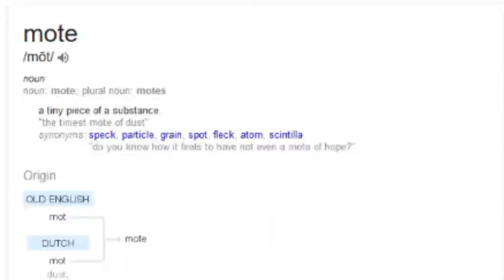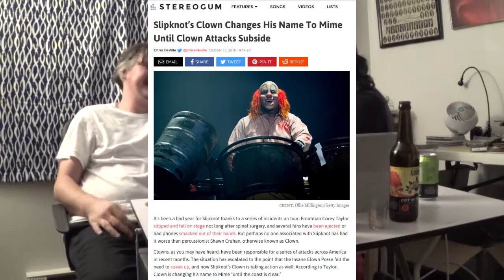The Life Without Taffy Show episode 42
Hey gang, it's the Life Without Taffy show! Join married drunkards Josh and Kate as they discuss such things Halloween memories, remakes and bad car colors. Flaps can be anything.